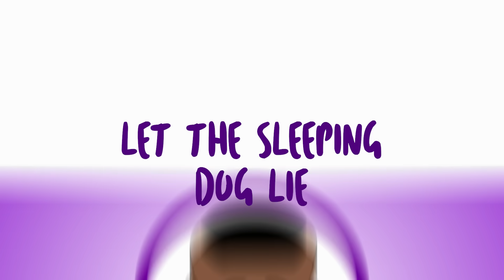Let the Sleeping Dog Lie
Oworitakpo makes an important call to his uncle that got him angry. But, unable to control the anger, he vent it unto the dog that came back for his pound of flesh